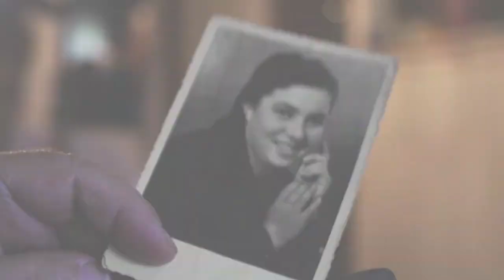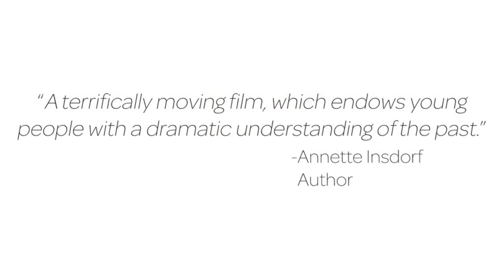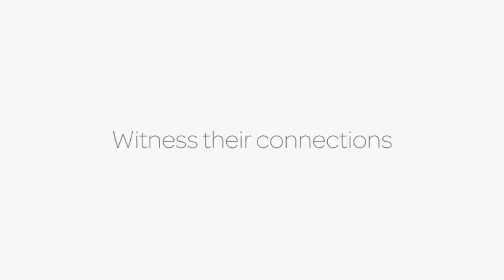Witness Theater Trailer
WITNESS THEATER is screening at the 31st annual Boston Jewish Film Festival (November 6-17, 2019).